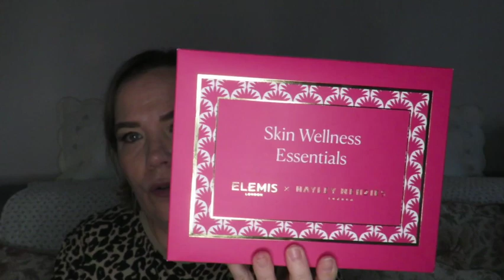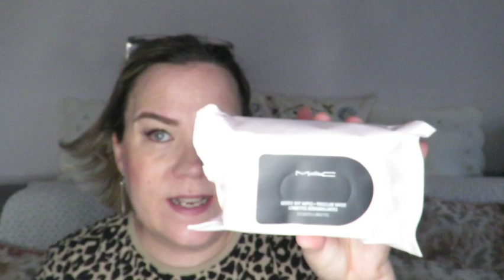Mes soldes hiver makeup 2022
Vous voulez économiser de l'argent en faisant votre shopping sur internet ?